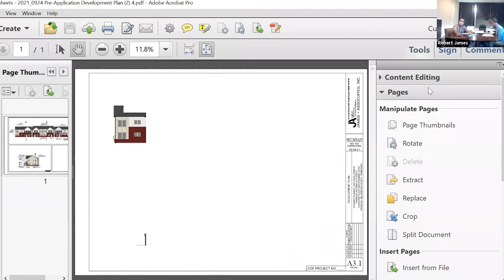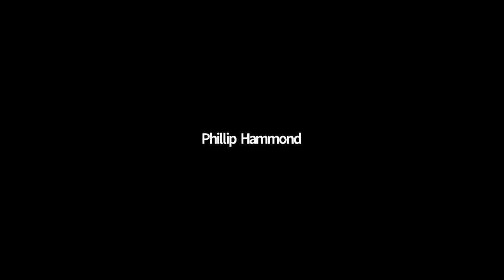City of Franklin, Shawnee PUD Subdivision Meeting 10-7-2021